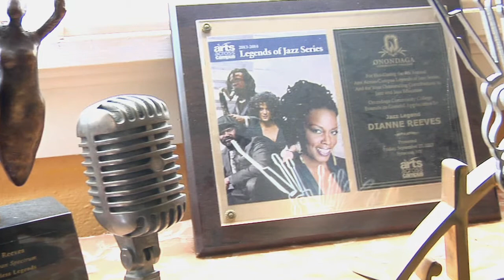Bonfils Stanton Foundation 2015 Honoree: Dianne Reeves